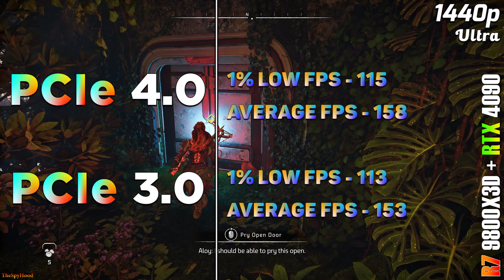PCIe 4.0 vs PCIe 3.0 | Ryzen 7 9800X3D + RTX 4090 | PC Gameplay Benchmark Tested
PCIe 4.0 vs PCIe 3.0 | Ryzen 7 9800X3D + RTX 4090 | PC Gameplay Benchmark Tested in 1080p and 1440p

System Specs :
Operating System : Windows 11 Pro 64 Bit
CPU : AMD Ryzen 7 9800X3D (Gigabyte X870E Aorus Master))
GPU : NVIDIA GeForce RTX 4090 24GB
CPU Cooler : MSI MAG Coreliquid C360 AIO Liquid Cooler
PSU : Asus ROG Thor Platinum II 1200W
RAM : 2*24GB DDR5 9600MHz